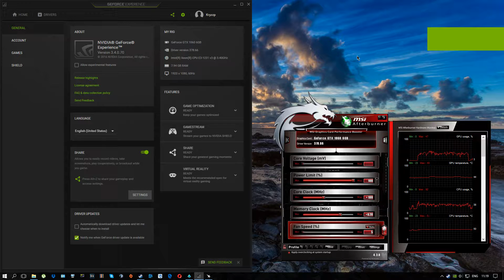GTX 1060 | Paladins [Xeon E3 1231v3] 1080p MAX Settings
-Settings in the video.

Intel Xeon E3 - 1231 V3 (= i7 4770)
Nvidia GTX 1060 6GB  MSI GAMING X OC
8GB DDR3 1600MHz
Sandisk plus 120GB SSD - for Windows 10
Seagate 1TB HDD - for games
Toshiba 750GB HDD - for recordings
Asrock B85M-HDS R2.0
XFX TS 650W 80PLUS Bronze